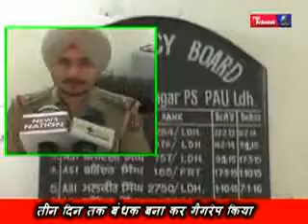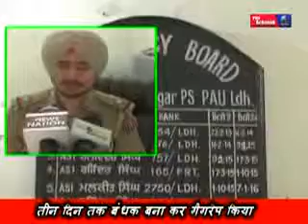पीएयूकी स्टूडेंट के साथ उसके बचपन के दोस्त ने अपने तीन अन्य दोस्तों के साथ मिल कर कुल्लूहिमाचल प्रदे